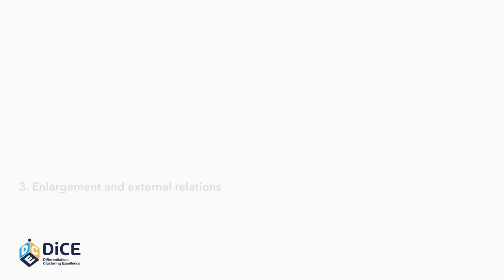Enlargement and external relations: Ukraine, Europe and Differentiated Integration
A two-day conference analysing the immediate and profound effects on Europe brought by the war in Ukraine that took place on 24-25 November 2022.

Panel 3: Enlargement and external relations
00:00:15 John Erik Fossum | Arena Oslo
00:05:20 Arancha González | European University Institute
00:10:44 Matteo Bonomi | Istituto Affari Internazionali
00:13:37 Frank Schimmelfennig | ETH Zurich
00:15:53 John Erik Fossum | Arena Oslo
00:16:33 Arancha González | European University Institute
00:19:06 Matteo Bonomi | Istituto Affari Internazionali
00:23:33 Frank Schimmelfennig | ETH Zurich
00:28:30 John Erik Fossum | Arena Oslo
00:32:10 Arancha González | European University Institute
00:35:44 Matteo Bonomi | Istituto Affari Internazionali
00:39:44 Frank Schimmelfennig | ETH Zurich
00:43:30 John Erik Fossum | Arena Oslo
00:43:57 Brigid Laffan | European University Institute
00:48:58 Veronica Anghel | European University Institute and Johns Hopkins SAIS
00:52:13 Arancha González | European University Institute
00:56:16 Matteo Bonomi | Istituto Affari Internazionali
01:00:28 Frank Schimmelfennig | ETH Zurich
01:06:43 Jozef Batora | Webster Vienna Private Univeristy / Comenius University
01:10:19 Arancha González | European University Institute
01:11:28 Matteo Bonomi | Istituto Affari Internazionali
01:13:30 Frank Schimmelfennig | ETH Zurich
01:14:55 John Erik Fossum | Arena Oslo
01:16:09 End credits

Since the Russian attack in late February 2022, the war in Ukraine has had profound and immediate effects on Europe. Within a short span of time, fundamental aspects and assumptions of the European contract have been redefined, and the European integration processes have accelerated dramatically in a number of core state- and policy areas. These include, amongst others, the military and security dimensions, energy dependence and transition to renewable sources, the prospect of enlargement and new accession processes and the external dimension at large. At the same time, certain recent developments have shown the limits of joint action.

This conference, organised in the framework of the Horizon 2020 CSA project Differentiation: Clustering Excellence (DiCE), seeks to answer a crucial question: is the war in Ukraine ultimately leading to a more unitary or a more differentiated EU? After a high-level keynote speech on day one, the second day comprises four roundtables on the above-mentioned key areas (security, energy, and enlargement-external differentiation).